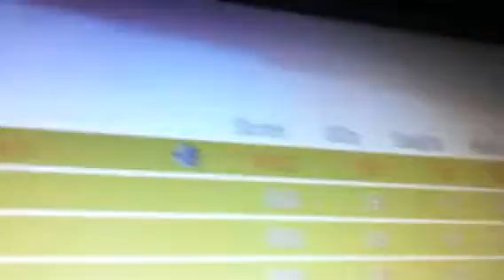iiRushWithMP5's little brother LiGiT_5n1p3r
Little game play from my little brother on his account he was losin well not anymore